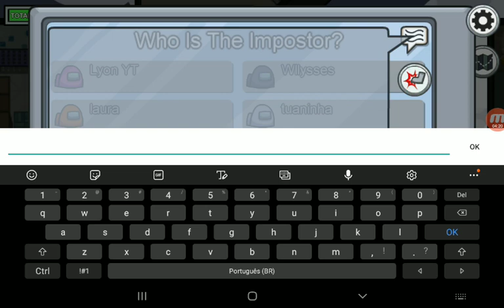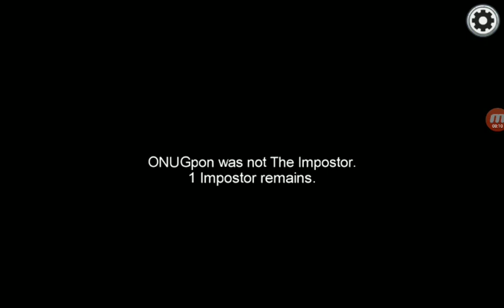JOGANDO AMONG US COM PAPAI E LAURINHA NO MUNDO DAS CRIANÇAS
Obrigada pela visita e volte sempre... Deus te abençoe!!!

Aqui vamos trazer vídeos ensinado cores, números, entre outros...Traga um amiguinho para o canal e vem se divertir com a gente!!!

Us é um jogo eletrônico casual multijogador desenvolvido e publicado pelo estúdio de jogos estadunidense InnerSloth. Foi lançado em 15 de junho de 2018 para Android e iOS e em 17 de agosto de 2018 para Microsoft Windows. Wikipédia
Data de lançamento inicial: 15 de junho de 2018
Gênero: Social deduction game
Desenvolvedor: InnerSloth
Motor: Unity
Estúdio: InnerSloth
Plataformas: iOS, Microsoft Windows, Android